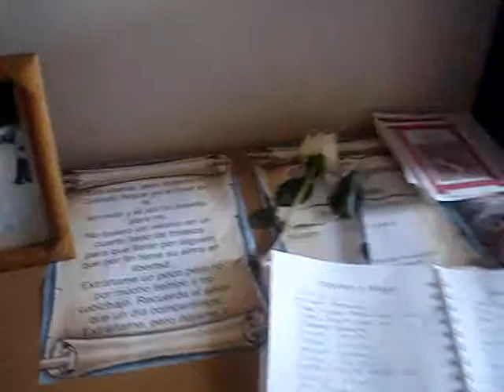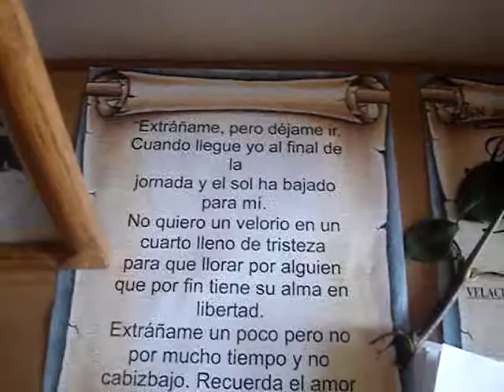Tio Edgardo's Funeral.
Hermas Lazo Singing.